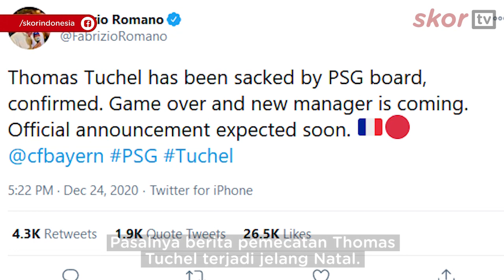KADO NATAL TERINDAH, THOMAS TUCHEL BERLIBUR SELAMANYA DARI PSG !!!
Thomas Tuchel dipecat oleh Paris Saint-Germain.
Dipecatnya Manajer PSG ini menggemparkan publik.
Pasalnya berita pemecatan Thomas Tuchel terjadi jelang Natal.
Pemecatan Thomas Tuchel diambil PSG hanya beberapa jam setelah meraih kemenangan 4-0 atas Racing Strasbourg di ajang Ligue 1 pada hari Rabu (23/12/2020) waktu setempat.